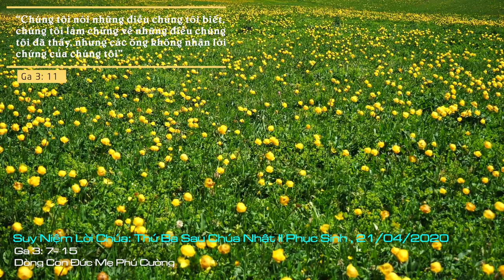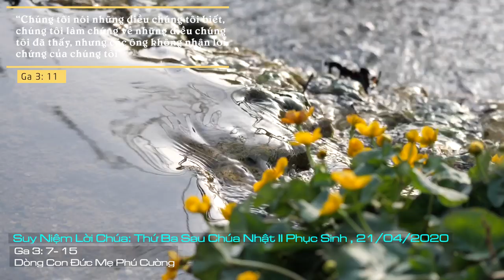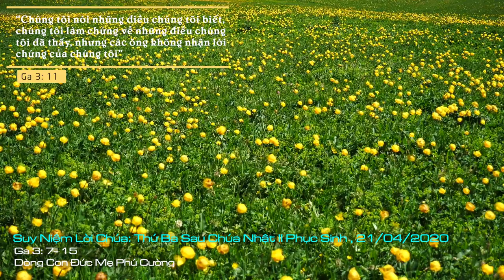Suy Niệm Lời Chúa: Thứ Ba Sau Chúa Nhật II Phục Sinh, 21/04/2020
Thứ Ba Sau Chúa Nhật II Phục Sinh: Chúa đã chịu chết để cho chúng con được sống, xin tuôn đổ tràn đầy ơn Chúa Thánh Thần xuống trên chúng con, để chúng con luôn bước đi trong hân hoan và bình an vì xác tín rằng Chúa đã chiến thắng Satan và nọc độc của nó là sự chết.
Người Kitô hữu chúng ta không tôn thờ đau khổ. Nhưng chính cái chết của Chúa Giêsu trên thập giá, giúp cho chúng ta khám phá ra sức mạnh của tình yêu huyền nhiệm mà Thiên Chúa dành cho con người. Chính qua mầu nhiệm khổ giá Chúa Giêsu không chỉ giải thoát chúng ta khỏi tội lỗi và sự dữ, Người còn tuôn đổ vào trong tâm hồn chúng ta sự sống thần linh của Người, nhờ quyền năng tác động của Chúa Thánh Thần.
Chúng ta hãy sống tinh thần mùa Phục Sinh này với lòng biết ơn thẳm sâu đối với tình yêu mà Thiên Chúa dành ban cho chúng ta. Đồng thời, chúng ta cũng hãy luôn biết trân quý và gìn giữ sự sống mới mà chính Chúa Giêsu Kitô đã đổ máu mình ra để mang lại cho chúng ta.
Lạy Chúa Giêsu, Chúa đã chịu chết để cho chúng con được sống, xin tuôn đổ tràn đầy ơn Chúa Thánh Thần xuống trên chúng con, để chúng con luôn bước đi trong hân hoan và bình an vì xác tín rằng Chúa đã chiến thắng Satan và nọc độc của nó là sự chết. Amen.